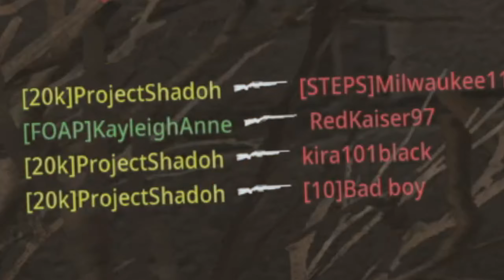I Like Call Of Duty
A few streaks and funny's

👕MERCH!

Social media!

HEDGEHOGS FOR LIFE!

📷MY EQUIPMENT!
PC Monitor -- AOC 27inch 144hz x2
Gaming Monitor -- AOC 32inch 144hz 2k
Webcam -- Logitech Brio 4K Streaming Edition
Light's -- Elgato Key Light x2
Mic -- Rode NT-USB Microphone
Headset -- Astro A40
Mouse -- Razer Basilisk Ultimiate
Keyboard -- Razer Ornata Chroma Gaming Keyboard
Green Screen -- Homegear Portable Pull Up Green Screen
Capture Card -- Elgato 4K 60 Pro MK.2
Stream Deck 15Key
📷PC Specs!
COOLER -- Corsair iCUE H100i PRO XT
Ram -- Corsair 4 x 16GB
GPU -- Gigabyte GeForce RTX 2070 Super
Storage -- 3TB Seagate Barracuda
Storage -- 500Gb SSD
PSU -- ROG Strix 850w
PC CASE -- GameMax Predator Full-ATX PC Gaming Case
▬▬▬▬▬▬i▬▬▬▬▬ஜ۩۞۩ஜ▬▬▬▬▬▬▬▬▬▬▬▬▬
▬▬▬▬▬▬▬▬▬▬▬ஜ۩۞۩ஜ▬▬▬▬▬▬▬▬▬▬▬▬▬